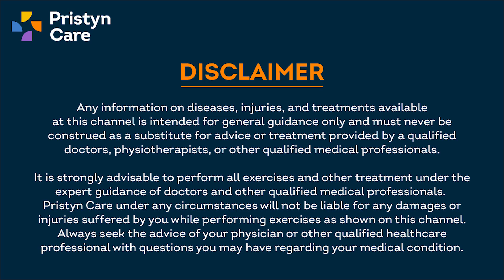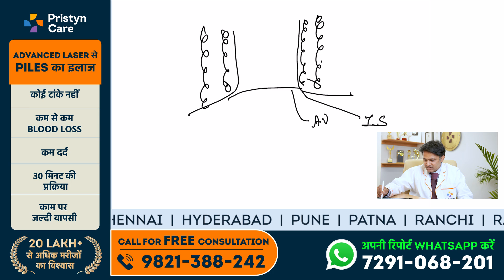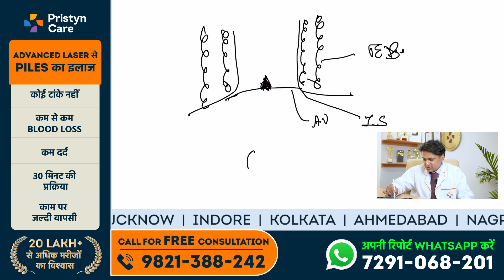लैट्रिन करते समय जलन होना - कारण, लक्षण और इलाज | For Free Appointment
Are you experiencing a burning sensation while passing stool? In this informative video, Dr. Piyush delves into the common causes behind this uncomfortable symptom and provides valuable insights on effective treatments.

Topics Covered:
What is Anal Fissure?
What is Piles?
What is Anal Fistula?

Common causes of a burning sensation during bowel movements.
Not maintaining anal hygiene
Overconsumption of alcohol, spicy or oily food
Not taking too much fiber
Not drinking enough water

Preventative measures to avoid piles and other related issues.
Maintain proper anal hygiene
Drink at least 4-5 litres of water
Eat fiber-rich diet

Have Questions?
Leave your queries in the comments below.

Get the Best Treatment for Piles, Fistula and Fissure at Pristyn  Care

Pristyn Care is a Center of Excellence for proctology treatments, offering advanced and minimally invasive procedures for various rectal and anal conditions. With a team of highly skilled proctologists and state-of-the-art facilities, they specialize in providing personalized care for hemorrhoids (piles), anal fissures, anal fistulas, and other proctological issues that can cause bleeding in the stool. Pristyn Care's focus on innovative techniques like laser treatment and its patient-centric approach ensures efficient recovery and minimal discomfort for individuals seeking proctological care.